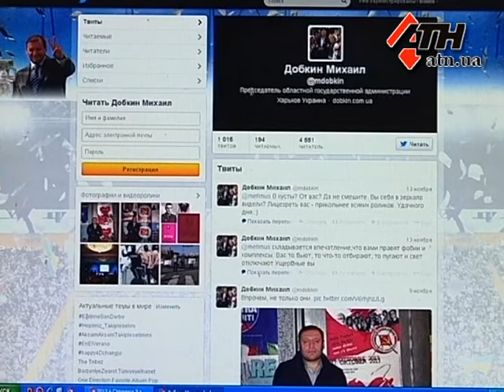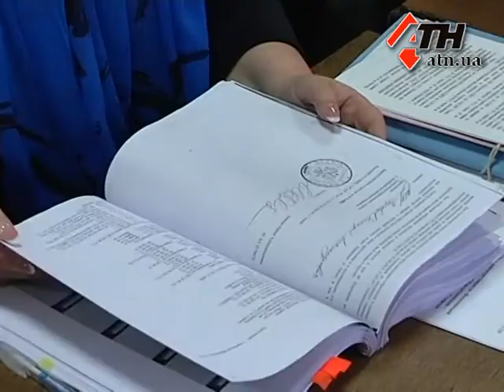15.11.13 - Харьковский суд отказал греческому футбольному клубу в иске против Добкина